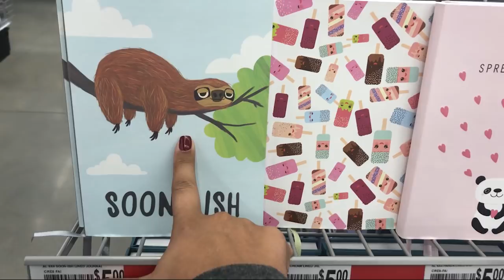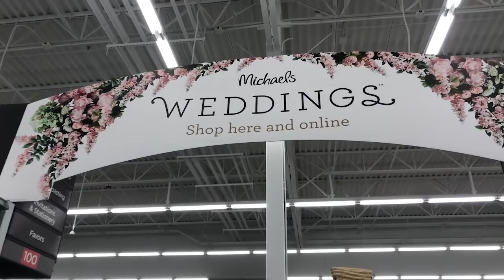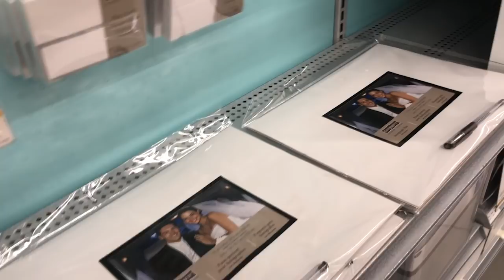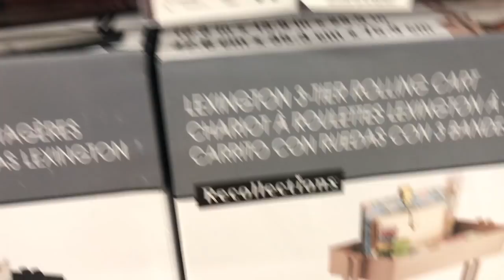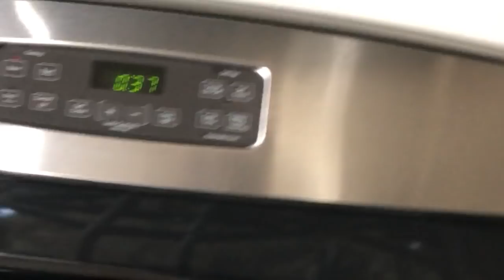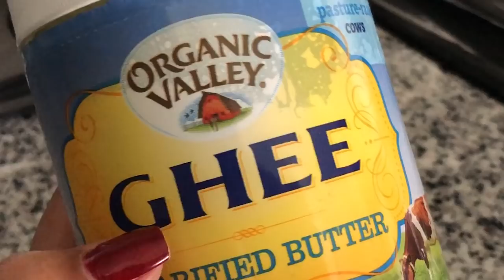Preparativos para o casamento !